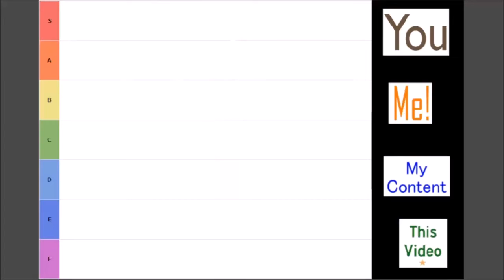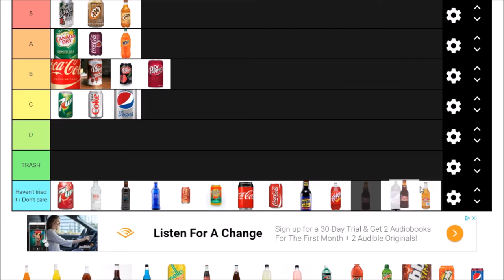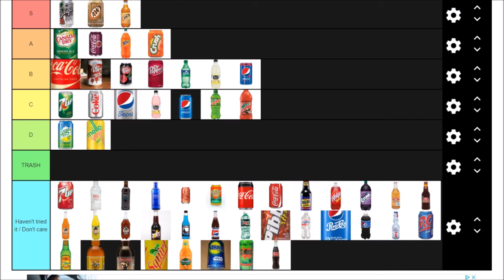Pop/Soda Tier List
*glug glug glug*
"Drink with me to days gone by."
Help.